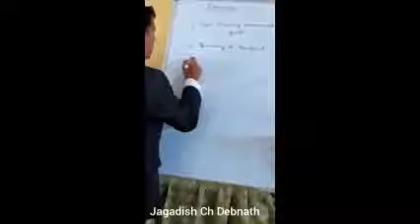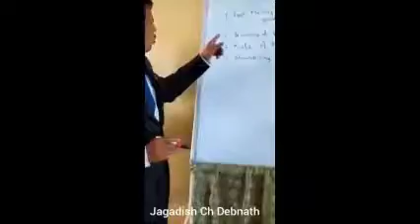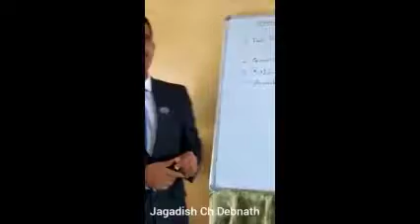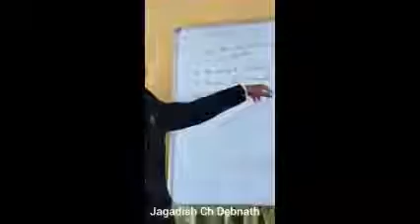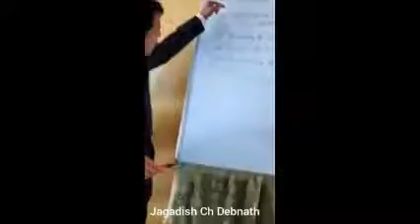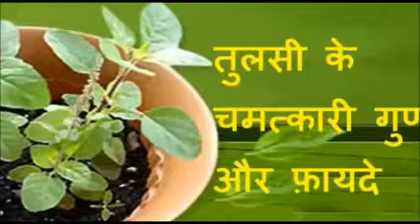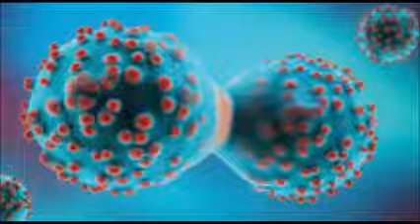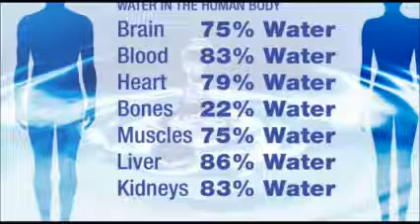EAZYWAYS PRODUCT TESTIMONIAL, THOUGHTS & TRAINING BY SENIOR LEADERS OF EAZYWAYS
EAZYWAYS PRODUCT TESTIMONIAL, THOUGHTS & TRAINING BY SENIOR LEADERS OF EAZYWAYS DURING COVID19 LOCKDOWN: PART-1